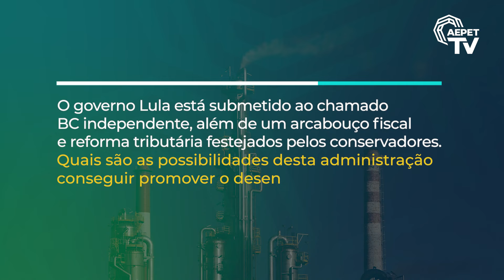Plínio de Arruda Sampaio Jr.: Governo faz modernização conservadora do neoliberalismo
O governo Lula está submetido ao chamado BC independente, além de um arcabouço fiscal e reforma tributária festejados pelos conservadores. Quais as possibilidades desta administração conseguir promover o desenvolvimento socioeconômico no país?

Veja a resposta de Plínio de Arruda Sampaio Jr., professor do Instituto de Economia da Universidade Estadual de Campinas (IE/UNICAMP).

Produção e Entrevista: Rogerio Lessa
Edição de Vídeo: Denis Relvas

AEPET - Associação dos Engenheiros da Petrobrás

Atuamos na defesa da Soberania Nacional, da Petrobrás e de seu Corpo Técnico. Artigos, Notícias e Entrevistas sobre a Petrobrás e o segmento de energia.